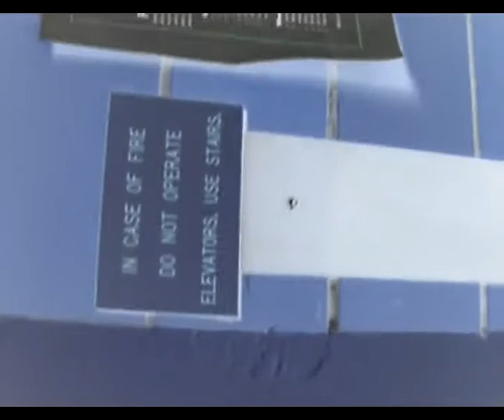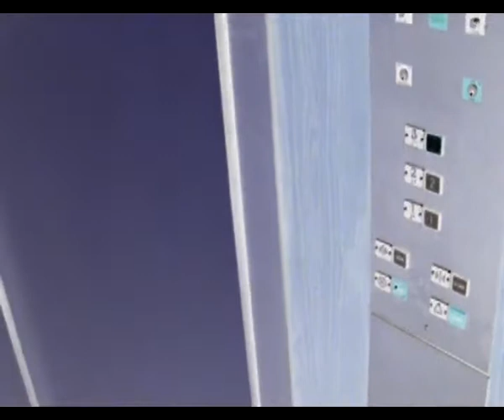The Elevator from Hell, aka Riding an Elevator in G-Major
This is my "1970s Montgomery Elevator" video in G-Major! This video G-Majored particularly well, I think. Enjoy!